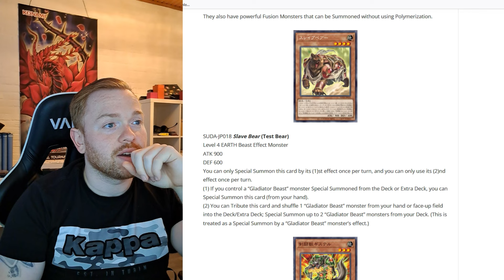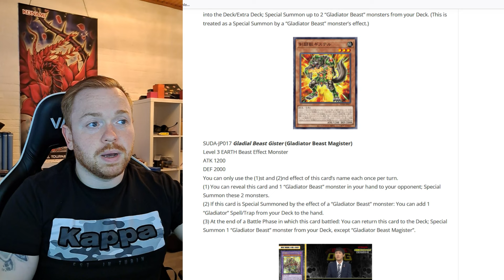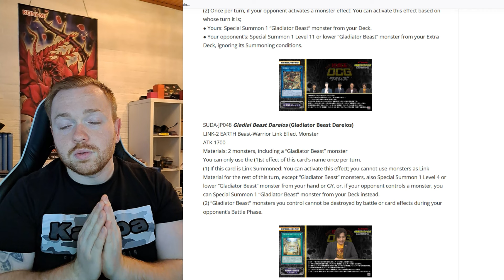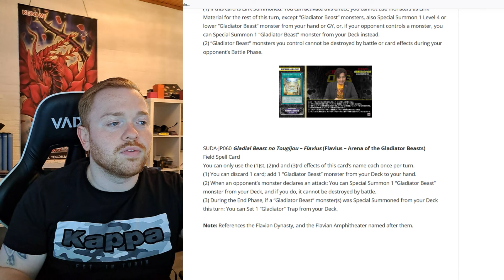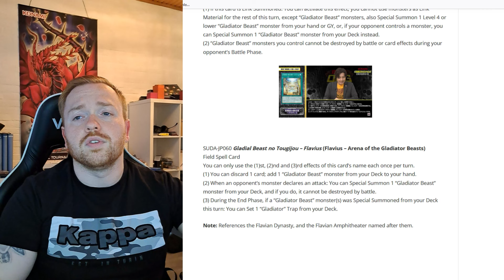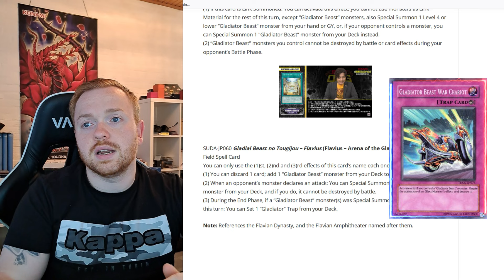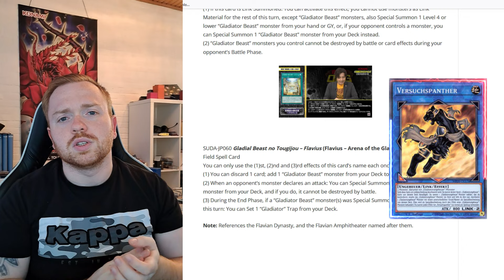Yu-Gi-Oh! Gladiator Beast Next Meta+New Combos!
►Zur Discord Community:   / discord
►Kamera: Lukas Voß
►Schnitt: Lukas Voß
►Stimme: Lukas Voß
00:01 Neue Gladiator Beast
10:33 New Gladiator Beasti Combos!